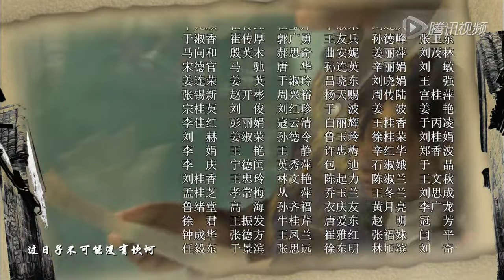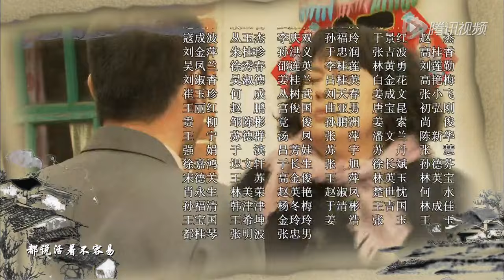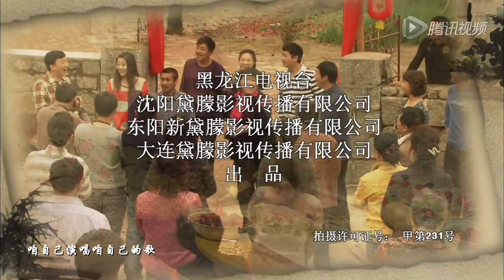【2022全網首播電視劇】寶樂嬸的幸福生活 12丨李菁菁化身農村婦女，以一己之力帶領全家走上致富路丨李菁菁/陶昕然/董連海